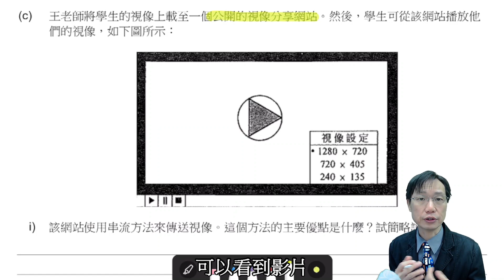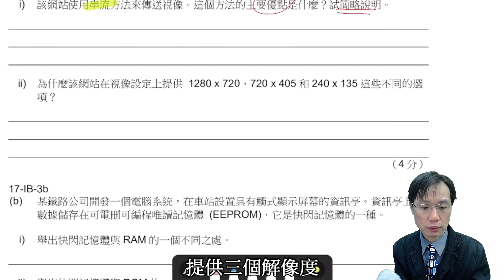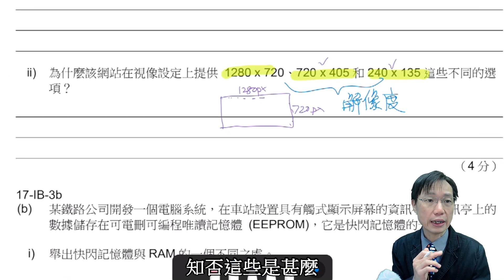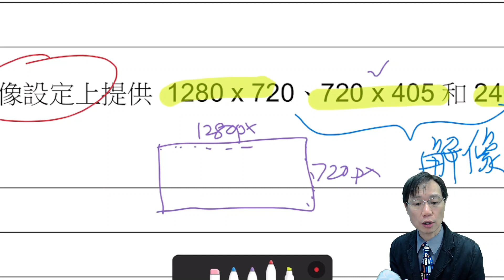HKDSE ICT 2017 IB Q2c - 串流的優點、影片可選解像度的原因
0:25 (c)i 部分︰使用串流方法傳送視像的優點
0:45 串流是甚麼？
1:04 使用串流看影片的優點
1:48 (c)ii 部分︰網站提供不同解像度的原因
1:54 影片的解像度代表甚麼？
2:41 自動選擇解像度的運作
2:30 網站為甚麼要提供不同解像度？